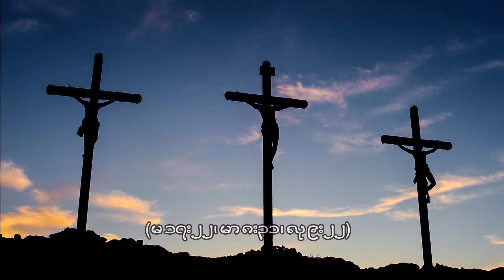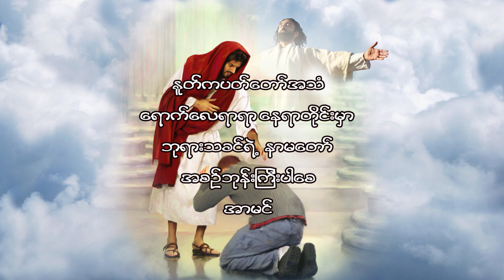March 26, 2022, ရှင်ပြန်ထမြောက်ခြင်းကို အဘယ်ကြောင့် ယုံကြည်ရသနည်း, ဝိညာဉ်အဟာရအစီအစဉ်